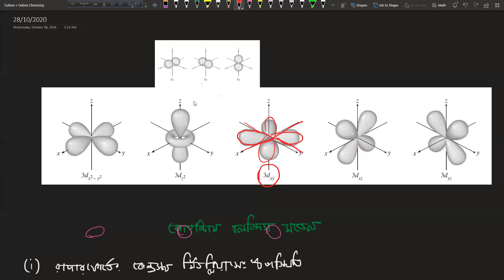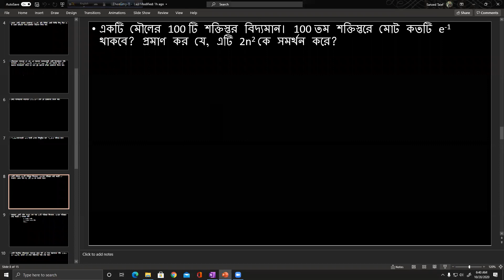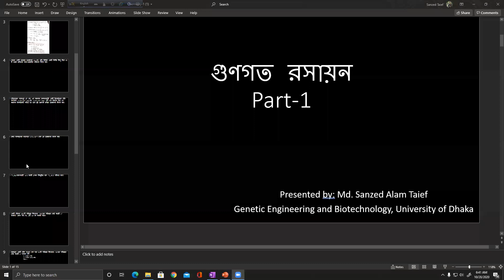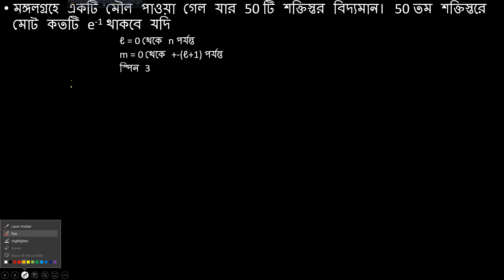L-10(Part 2)(Quantum Number Related Problem)